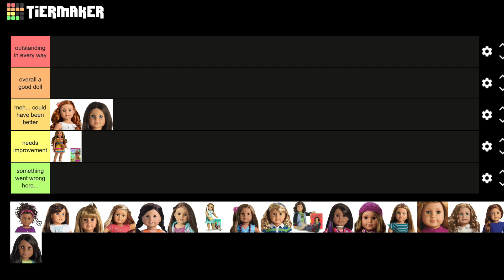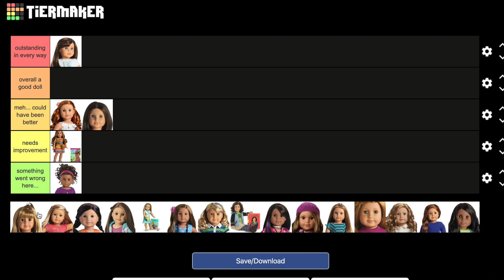Tier Ranking the American Girl GOTY Dolls | Dollidays Day 3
I decided to hop on the trend and tier rank all of American Girl's Girl of the Year Dolls! I had a lot of fun doing this video, just please remember that this video is just for fun. It is totally okay to have different opinions from mine. Just please do not leave any hate comments below.

Link to AGTube Podcast Collab Channel!